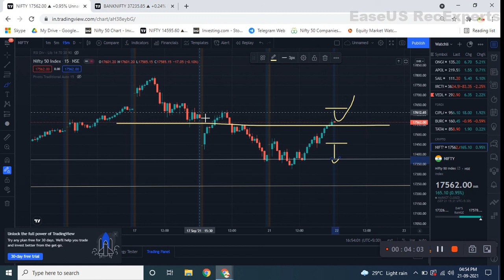Nifty Banknifty Daily Analysis video for 22-09-2021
Now open free Demat Trading account from this link.